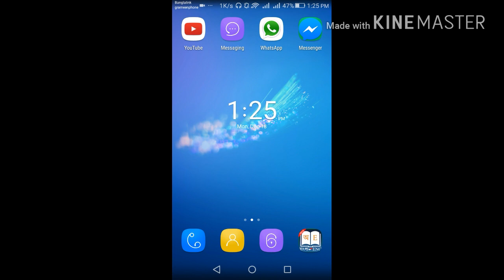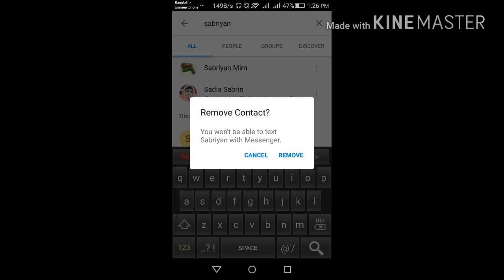How Can remove contact from messenger 2017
আপনারা য‌দি আমার ভি‌ডিও টার  মাধ্য‌মে কিছুটা উপকৃত হন তাহ‌লে দয়া ক‌রে সবাই একটা সাবসক্রাইব ক‌রে যা‌বেন প্লিজ।
তাছাড়া আপনা‌দের য‌দি কিছু জানার থা‌কে তাহ‌লে ক‌মেন্ট করুন আমার সাধ্যমত আপনা‌দের সাহায্য করার চেষ্টা কর‌বো।
ধন্যবাদ সবাই‌কে।

Remove contact। Delete Unknown contact। Messenger information। How to remove contact from messenger।